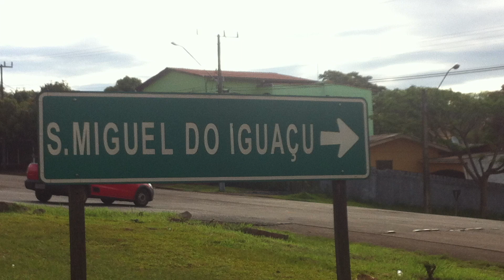SÃO MIGUEL DO IGUAÇU PR